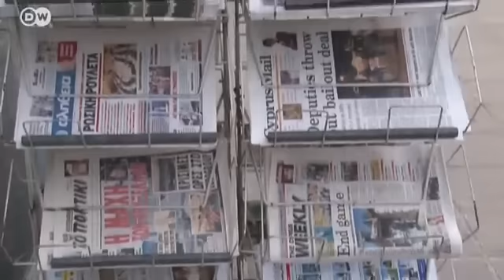Ruleta rusa en Chipre: el Euro en juego | Cuadriga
¿Se agrava la crisis en Europa? El parlamento chipriota rechazó el impuesto sobre los depósitos bancarios, medida que los países del Euro pusieron como condición al país para otorgarle un rescate. Ningún diputado del parlamento votó a favor de la ley correspondiente, propuesta para evitar la bancarrota del país. (ja/el)